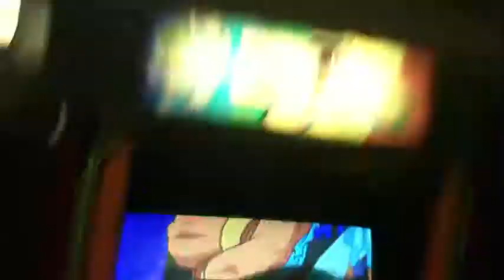DarkyDizz ft - HollowTatsumaki: Drown in his own fail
loool DarkyDizz catching Hollow off guard, "Get off the phone while your in the arcade!" lol